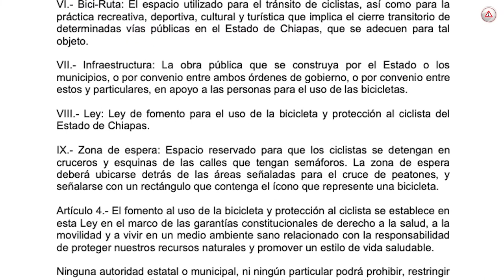No te alteres, el uso de la bicicleta es un derecho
En Chiapas existe una ley que debiera fomentar el uso de la bicicleta y proteger al ciclista; todos tenemos el derecho a la movilidad libre y segura, pero en los hechos no se cumple.